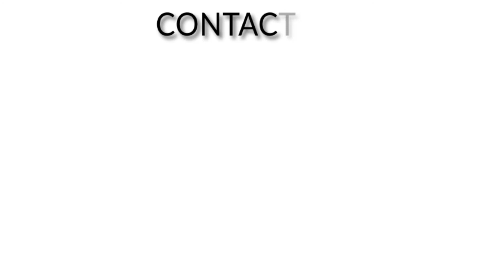Food Instagram Story Pack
Language : Bengali

➤ Shohug Media

* ANTI-PIRACY WARNING *

Thanks
Nur Alam Shohug
Shohug Media
after_effects_video editing
after_effects_text effects